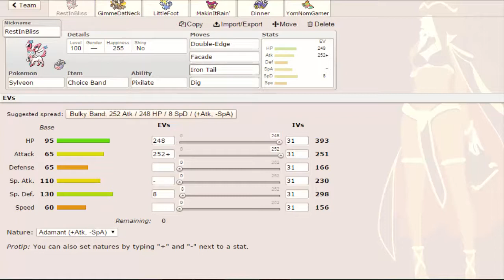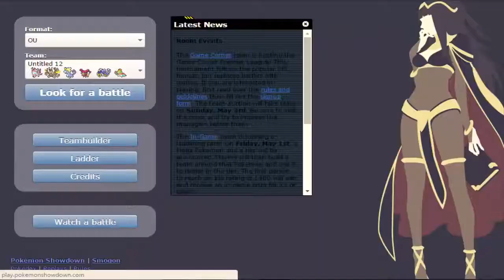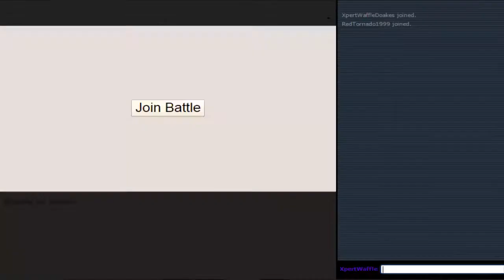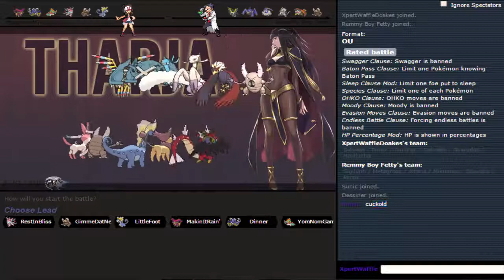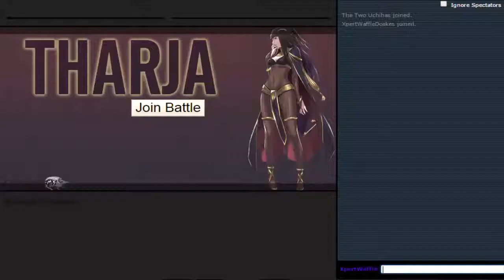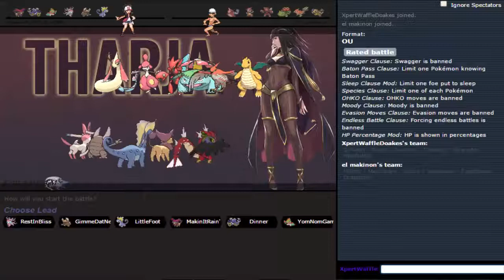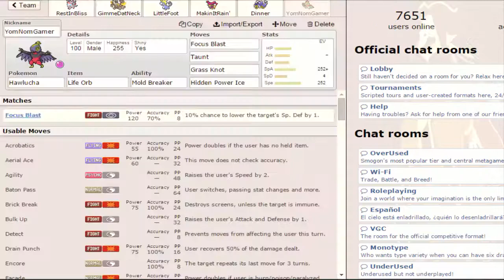"I Said I'm Sorry." (Pokemon Showdown OU MLG LIVE!) ft. SgtOfDoakes!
What's up guys, it's Geo (SIKE ITS DOAKES) and welcome to an OU MLG session! If you like what you see, make sure to check my channel out!